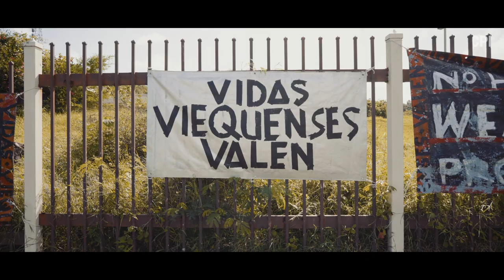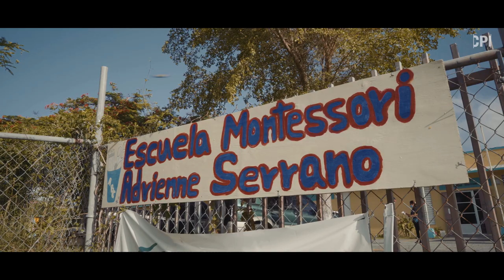El Secretario de Educación y “el paseo a Vieques para la foto”